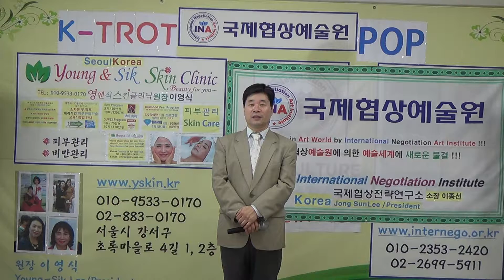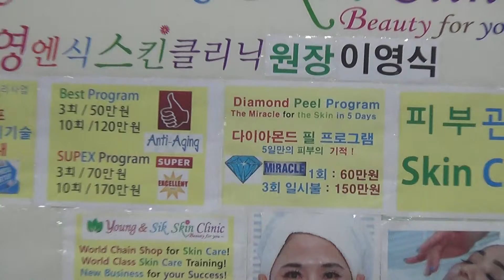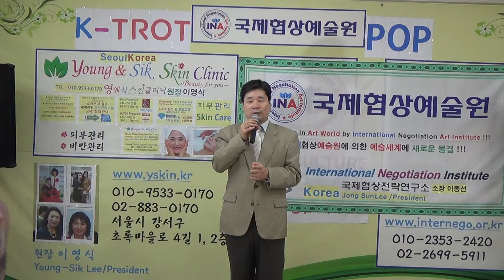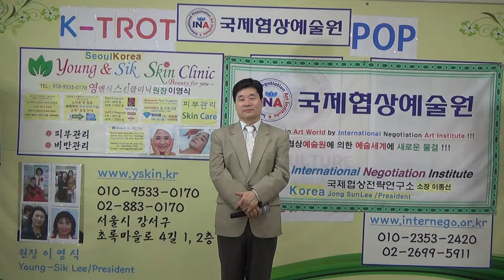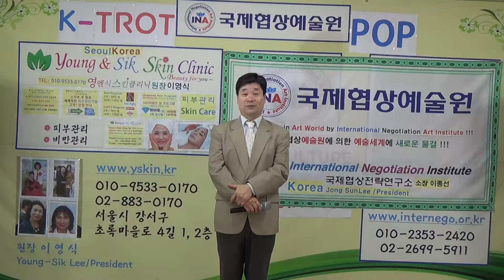고향으로 가는배 나훈아노래 국제협상전략연구소 이종선소장 597번 애창곡 K TROT POP Jong Sun LEE Korea 2017년 10월 7일